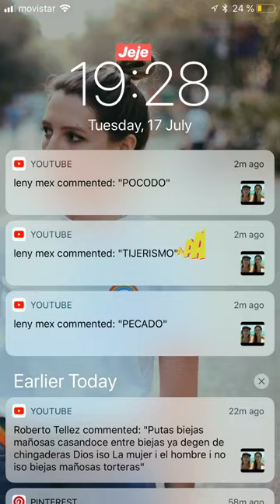DEVERMUT @DEVERMUT INSTAGRAM STORIES COMPILATION 17 DE JULIO DEL 2018